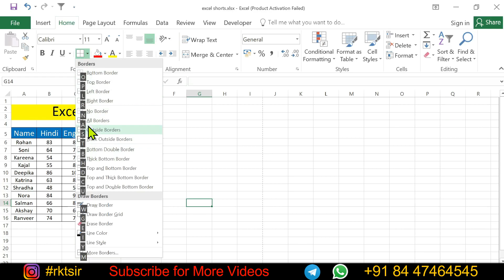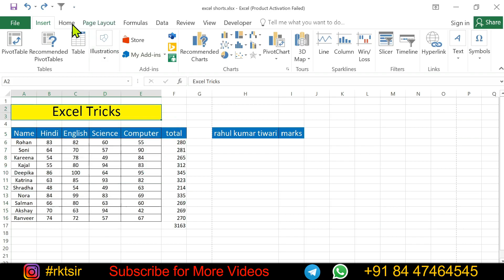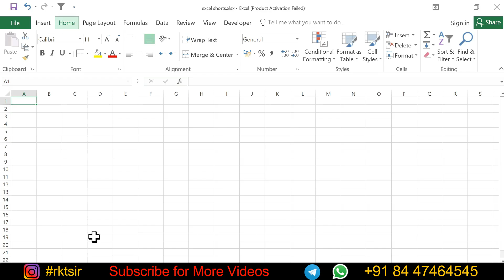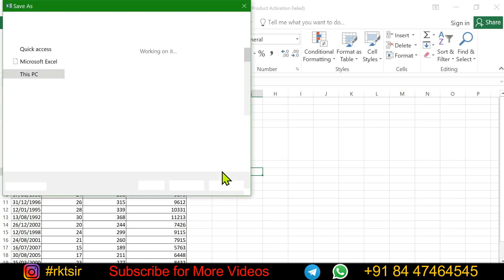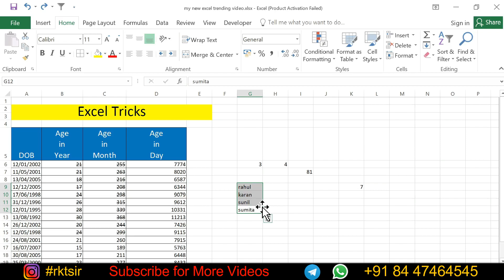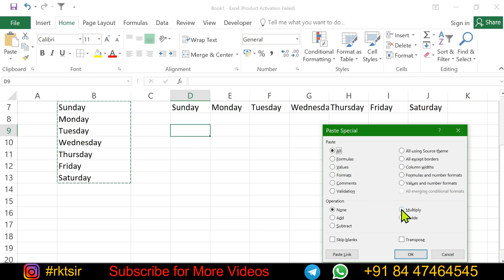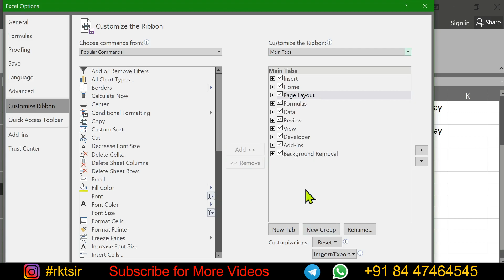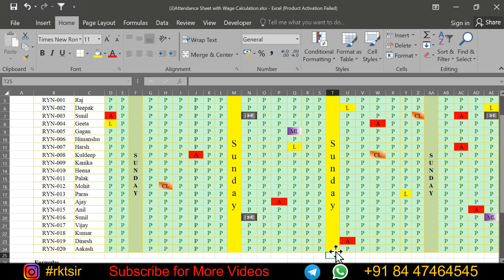Excel Trick | one video Multiple Tricks | 30 + trick in one video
Excel में Trick का यूज़ करना सीखें rkt sir computer video
rktsir computer video
Bar Chart in Excel using Shortcut
To agar aap ko ye pata nahi hai ki, Excel me Kam Kaise Karte hai, Excel Data entry kaise karte hai, Excel me Formula kaise dete hai, Excel basic se aapko sikhana hai to ye aapke liye hai excel for beginners video me excel ke sare basic points maine explain kiye hai :
Points you will learn : आप क्या क्या सीखोगे
Excel for beginner
Excel Introduction video

Excel is pronounced "Eks - sel"

It is a spreadsheet program developed by Microsoft. Excel organizes data in columns and rows and allows you to do mathematical functions. It runs on Windows, macOS, Android and iOS.

The first version was released in 1985 and has gone through several changes over the years. However, the main functionality mostly remains the same.

Excel is typically used for:

   1. Analysis
    2.Data entry
    3.Data management
    4. Accounting
    5. Budgeting
    6. Data analysis
    7. Visuals and graphs
    8. Programming
    9. Financial modeling
    And much, much more
Why Use Excel?
It is the most popular spreadsheet program in the world
It is easy to learn and to get started.
The skill ceiling is high, which means that you can do more advanced things as you become better
It can be used with both work and in everyday life, such as to create a family budget
It has a huge community support
It is continuously supported by Microsoft
Templates and frameworks can be reused by yourself and others, lowering creation costs
The Name Box in Excel

The Name Box shows you the reference of which cell or range you have selected. It can also be used to select cells or ranges by typing their values.
Excel Formula Bar
Excel formula bar is a special toolbar at the top of the Excel worksheet window, labeled with function symbol (fx). You can use it to enter a new formula or copy an existing one.

Active Cell: A cell that is currently selected. It will be highlighted by a rectangular box and its address will be shown in the address bar. You can activate a cell by clicking on it or by using your arrow buttons. To edit a cell, you double-click on it or use F2 as well.

Column: A column is a vertical set of cells. A single worksheet contains 16384 total columns. Every column has its own alphabet for identity, from A to XFD. You can select a column by clicking on its header.

Row: A row is a horizontal set of cells. A single worksheet contains 1048576 total rows. Every row has its own number for identity, starting from 1 to 1048576. You can select a row by clicking on the row number marked on the left side of the window.
Welcome to rktsir,
Excel is one of the important and popular software, which is demanded in almost 90% companies. in this tutorial, we will learn excel from beginners to professional in a single video.
in this video, i have covered complete excel course. after watching this complete tutorial, you would be able to work as excel operator, excel vacant work or as a excel data entry operator.
watch this tutorial and learn complete excel tutorial.

use of excel formula and function in excel